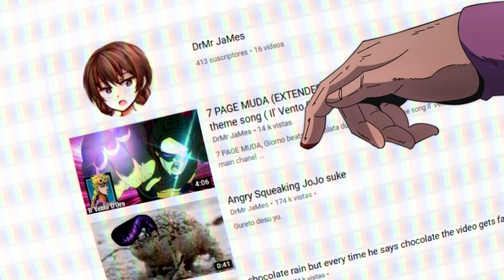4̶0̶0̶ Subs Special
tank you guys for all the subs , I really appreciate it.

i've been quite busy but i will do my best for keep this channel alive

metahumor is still a thing right ?